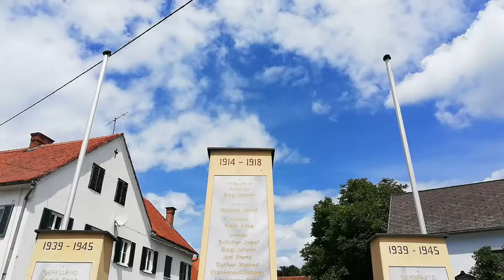War Memorial in Hohenbrugg an der Raab [CC]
The war memorial is located in the commune of Hohenbrugg, Austria.